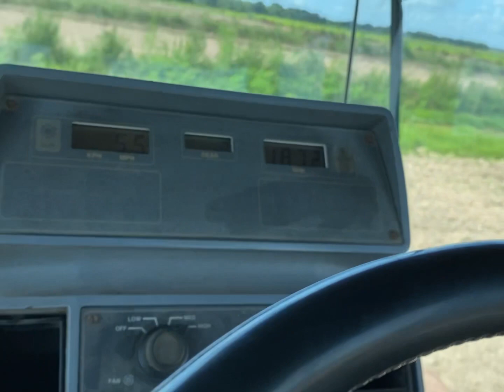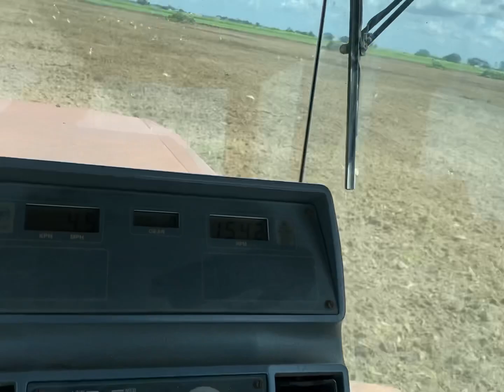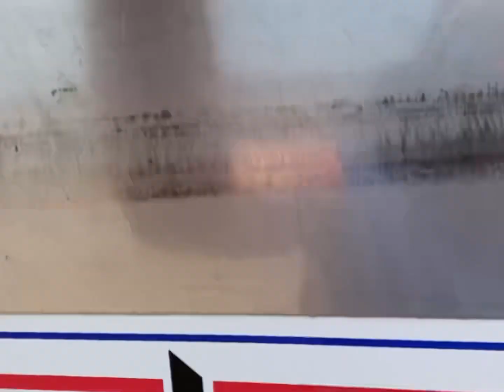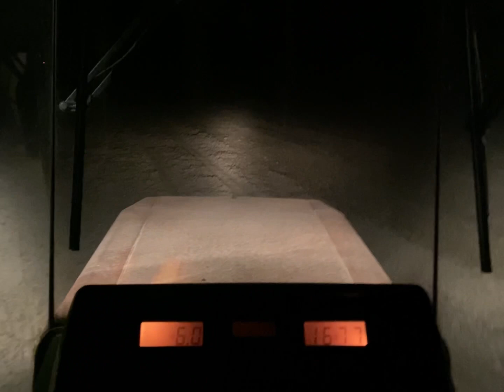Crawfish rice in the ground!!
Finally we planted the rice for 2022 crawfish season!! Weather hasn’t been on our side but we have managed to get it done.